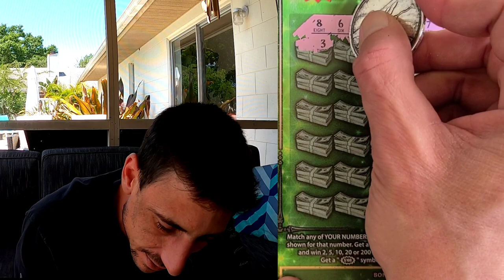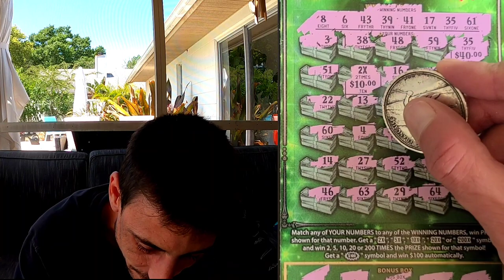Boom $30 Ticket came Thru Big Time🚀 | Scratch Life Shorts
Big Win on the $30 Fastest Road to a Million scratch off ticket from the Florida Lottery